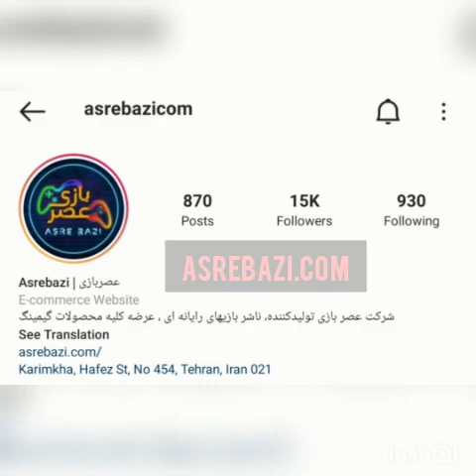چهار مرگ فراموش نشدنی دنیای گیم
بررسی 4 مرگ خاطره انگیز و به یاد ماندنی دنیای گیم که هیچ گیمری فراموشش نمیکنه.
عرضه انواع کنسول بازی و لوازم و تجهیزات گیمینگ در سایت عصربازی
اون دکمه اشتراک و زنگوله رو بزن که هر هفته ویدیوهای متنوعی برات داریم.